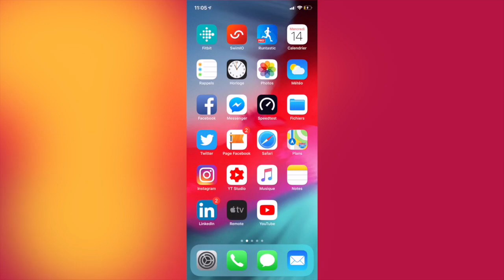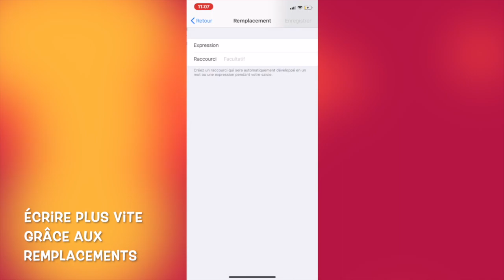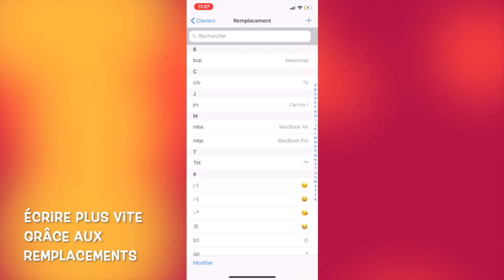Écrire beaucoup plus vite sur iPhone, iPad et Mac ! 😍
⇢ Aujourd’hui, nous allons voir comment écrire beaucoup plus vite du texte sur iPhone, iPad et sur Mac. Grâce aux remplacements de texte, vous allez gagner un temps fou pour écrire toutes les choses répétitives, mais utiles au quotidien : adresse, e-mail, lien, hashtag, RIB, etc.